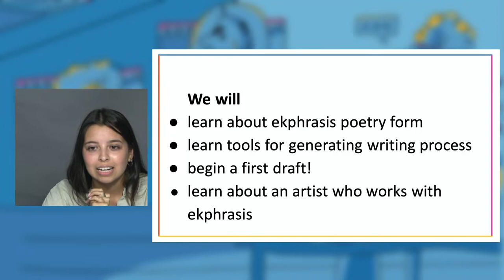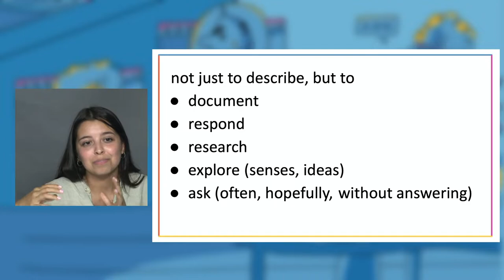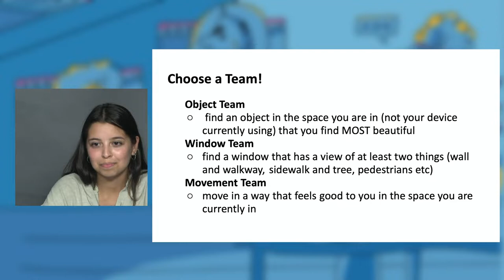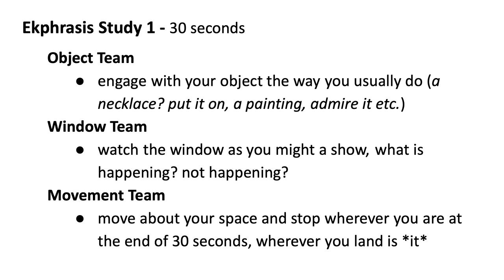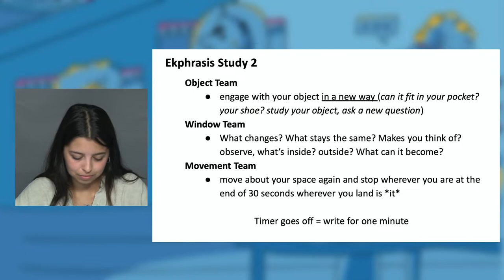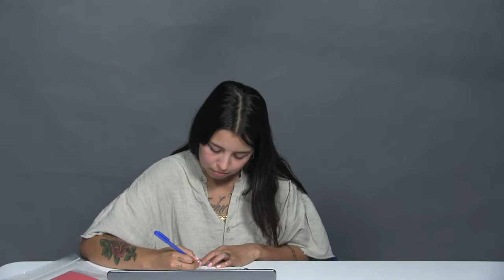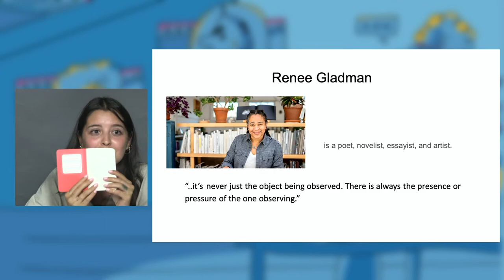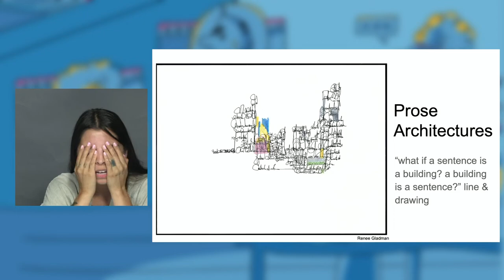Snow City Arts' Art Party - Poetry as Self Portrait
Practice painting yourself with words with Teaching Artist Keren Díaz de León! Create a poem and visual component that illustrates  your surroundings, who you are, and how you feel.